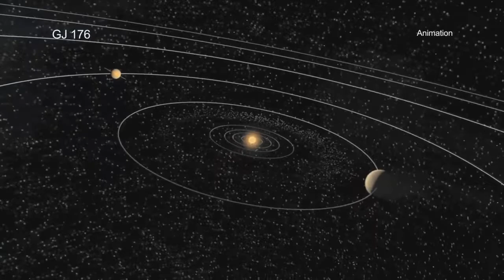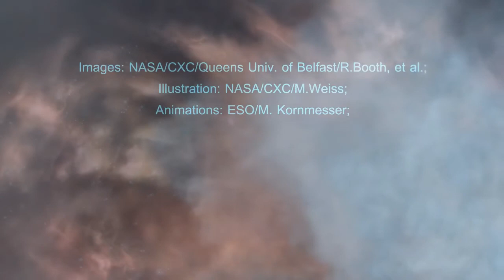Тур по GJ176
Открывая все больше и больше планет вне Солнечной системы, астрономы проверяют, какие условия могут стимулировать или, наоборот, лишить планету всяких шансов на зарождение жизни. В новом исследовании предполагается, что рентгеновское излучение звезды может сыграть в этом ключевую роль.